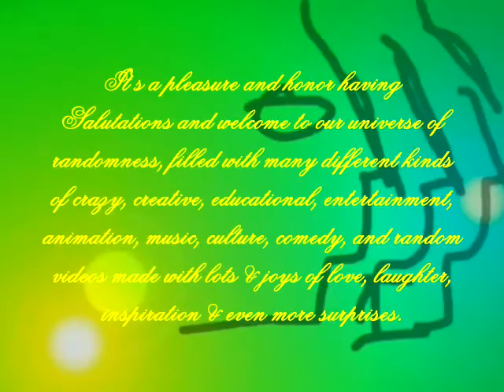throwbackthursday Classic Grover Chose To Play With The Ball From Ms. Gail the Matron!!!!